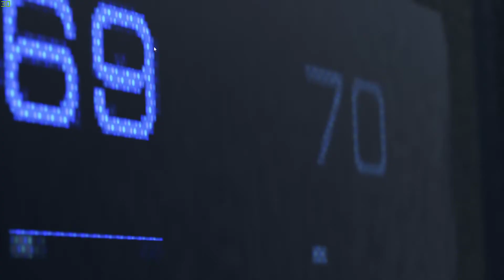Detroit Become Human GeForce Experience Optimize Settings Gtx 860m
GeForce Experience Optimize Settings

Gtx 860m
i7 4210hq
16gb ram